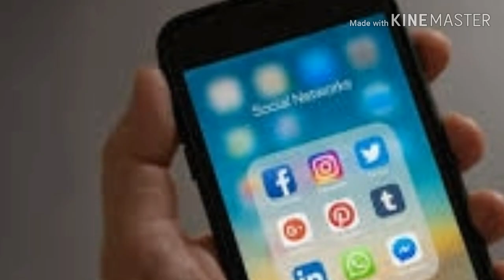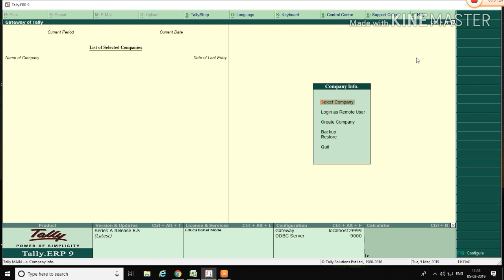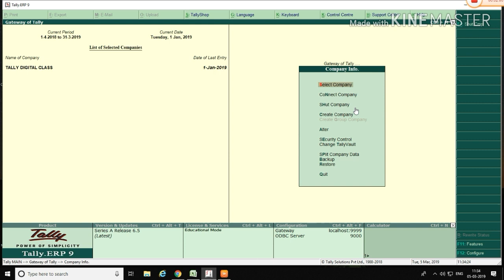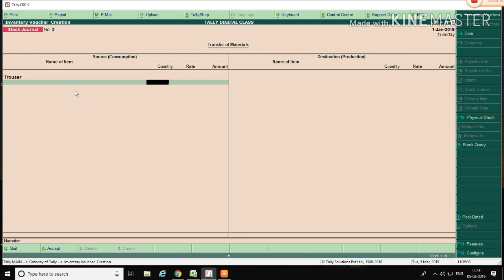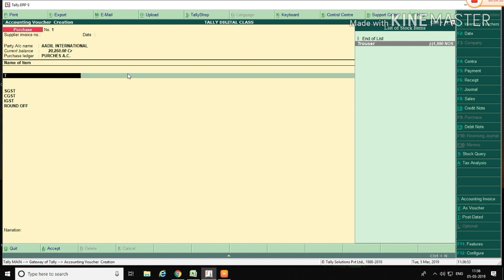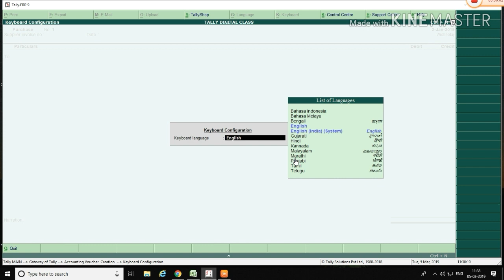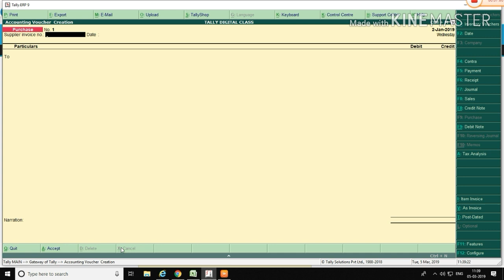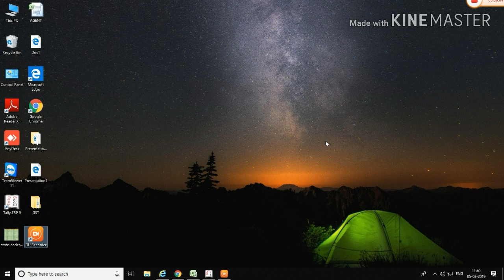TALLY ERP 9 SHORTCUT KEYS | TALLY DIGITAL CLASS